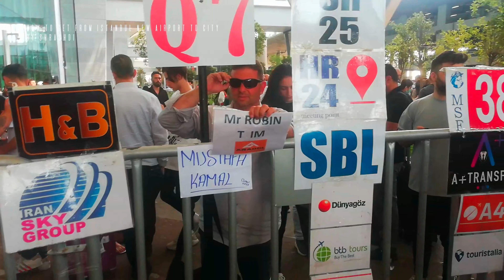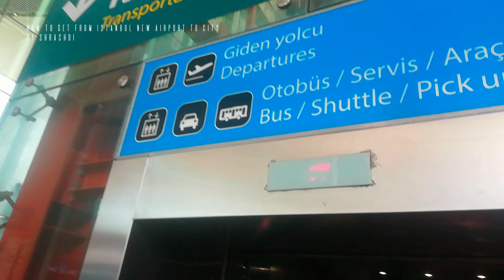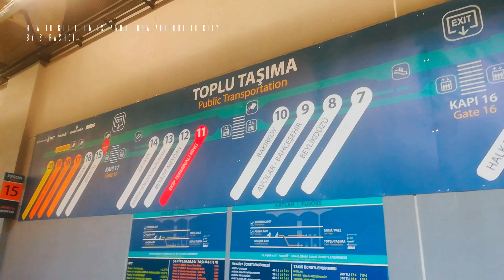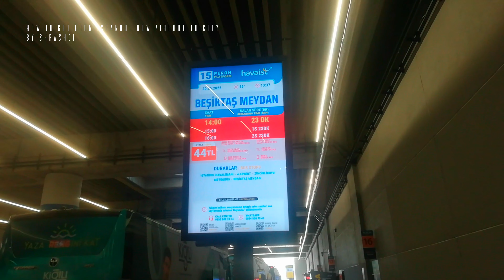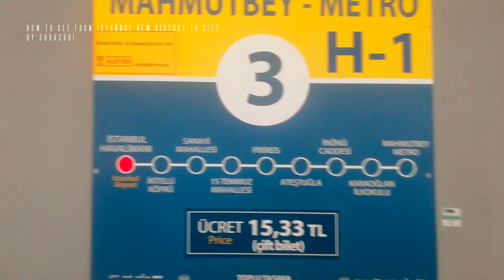How to get from Istanbul New Airport to city